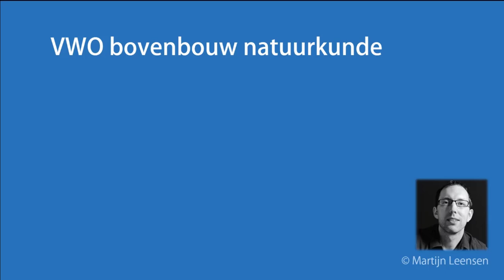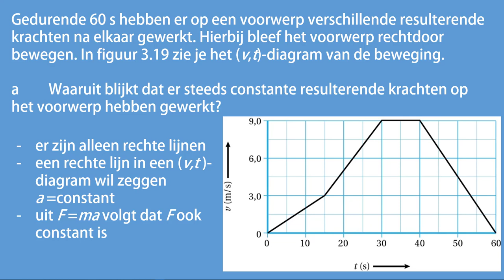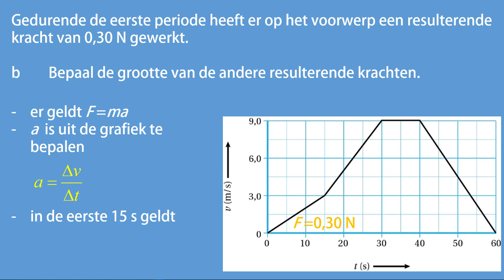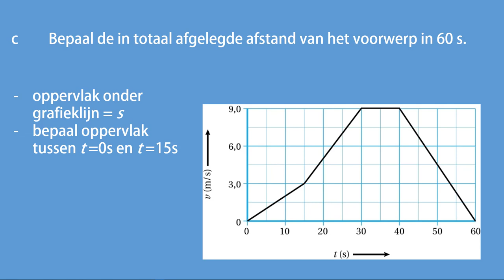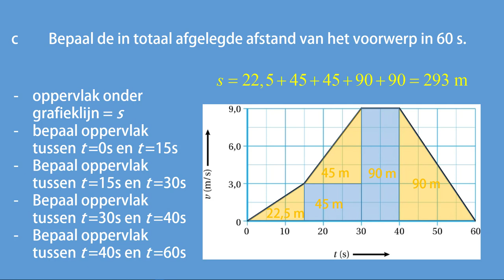vt diagram, opgave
In deze video behandel ik een opgave over kracht en beweging. Door de video stil te zetten kun je eerst zelf de opgave proberen en daarna naar de uitleg kijken.